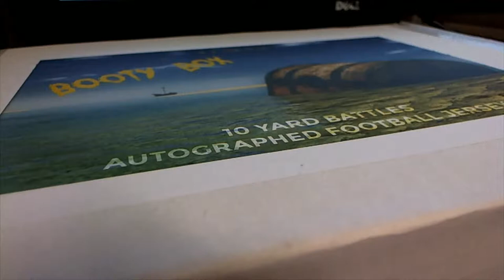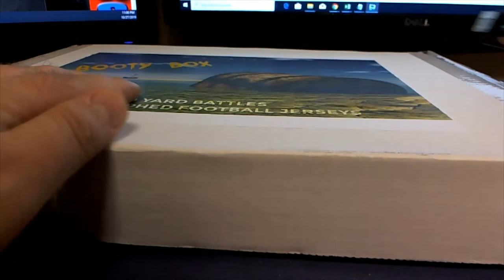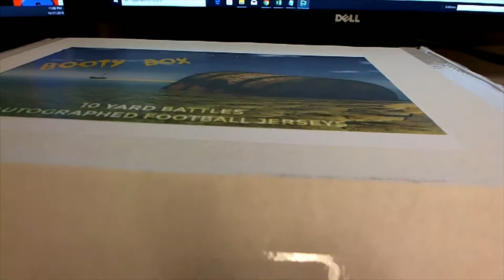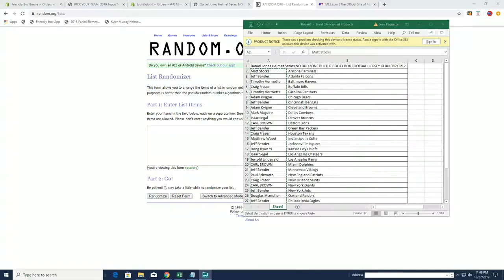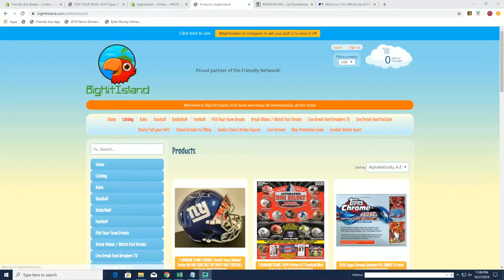Daniel Jones Helmet Series NO DUD ZONE BHI THE BOOTY BOX FOOTBALL JERSEY ID BHIFBPYT212